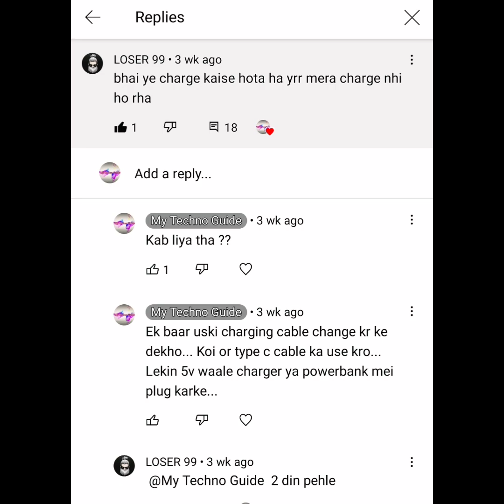Don't buy Wings Earphone|| watch video before buying|| Charging problem x wing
Wings X fire TWS Gaming Earbuds.
Charging issue

Hello,
WELCOME To My techno guide Youtube channel.

wings x fire earbuds
wings buds
wings vulcan
gaming headphones wired
gaming headphone wireless
gaming headphones for mobile
headphones with mic gaming
gaming bluetooth headset
best headset for gaming